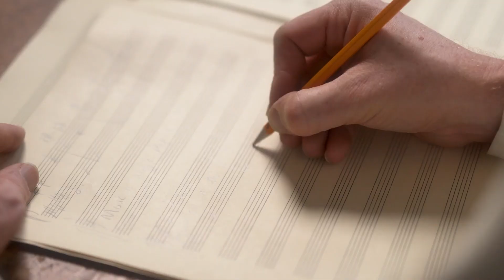Impact Report 2023 | TEAM LEWIS Foundation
Over the last three years, TEAM LEWIS Foundation has supported local causes in various ways. Whether it’s going the extra mile for a community in need or providing a financial boost in difficult times, TEAM LEWIS Foundation and our global network have certainly made an IMPACT.

Since its launch in 2021, TEAM LEWIS Foundation is proud to have supported over 1,500 global causes in need.